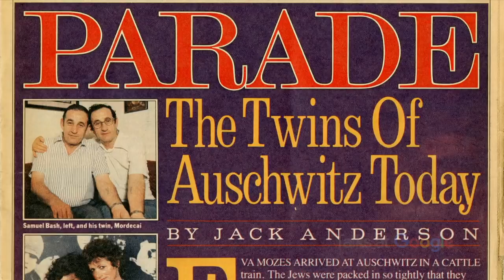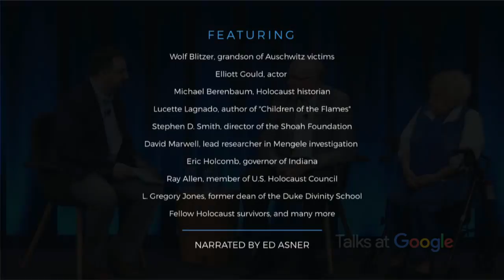The Story of Eva | Eva Kor & Ted Green | Talks at Google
Survivor of Auschwitz, survivor at age 10 of inhuman experiments by notorious Nazi doctor Josef Mengele, Eva Kor has emerged as the leading global figure in the fight to keep the lessons of the Holocaust alive, delivering a message at once controversial and immensely powerful: Forgiveness.

Fighting off time and failing health, this 4-foot-9, 83-year-old Terre Haute woman travels the world with her walker, leading tours to Poland and her native Romania, doing CNN specials in London and book signings in Germany, all with a single goal.

"I know it's some kind of a fantasy that I could, with my little idea of forgiveness, somehow help heal the world," she says. "But if I help heal one single person, I'm already happy."
"Eva is courage wrapped up in that little tiny body of hers," says fellow Holocaust speaker Jeannie Opdyke Smith. "To have gotten out of that cocoon of bondage and become a butterfly, that's a magnet. If you could bottle that ... "

Moderated by Mike Abrams.